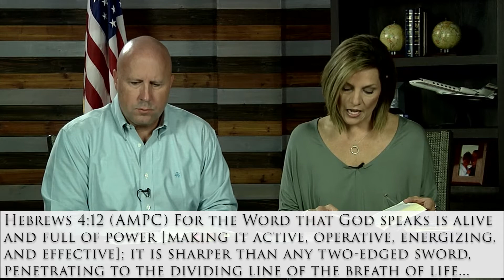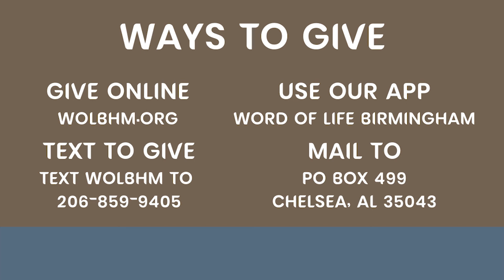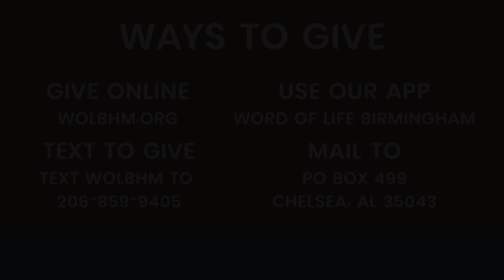Parenting in the Last Days